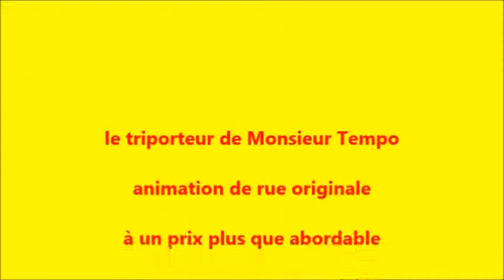animation de rue spectacle de rue évron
Venez découvrir  Monsieur tempo clown magicien, spectacle de rue  conjuguant magie, sculpture sur ballons, danse et chansons. Participation interactive du public,  triporteur avec  assistance  électrique ,sonorisé  avec  sirène et gyrophare20 ans d’expérience